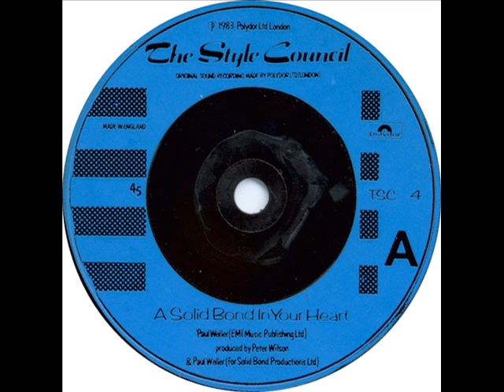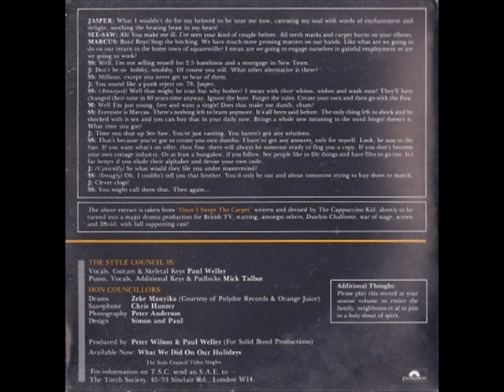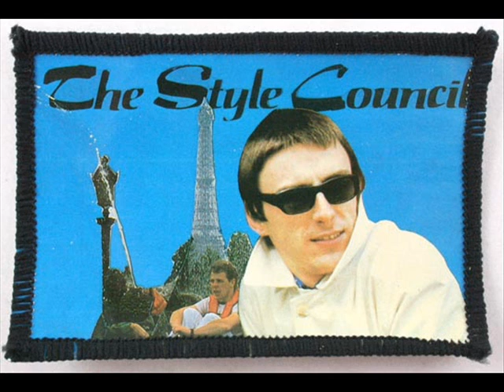THE STYLE COUNCIL - A SOLID BOND IN YOUR HEART - IT JUST CAME TO PIECES IN MY HANDS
THE STYLE COUNCIL - A SIDE - A SOLID BOND IN YOUR HEART - B SIDE - .IT JUST CAME TO PIECES IN MY HANDS -  A SOLID BOND IN YOUR HEART (INSTRUMENTAL).
POLYDOR - TSC 4 - NOV - 1983 - CHART POSITION - 11.